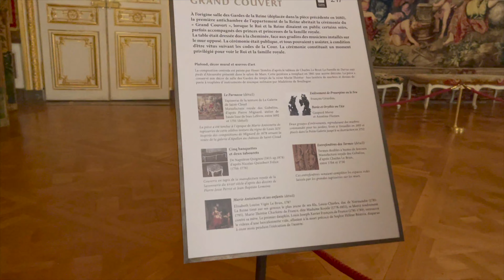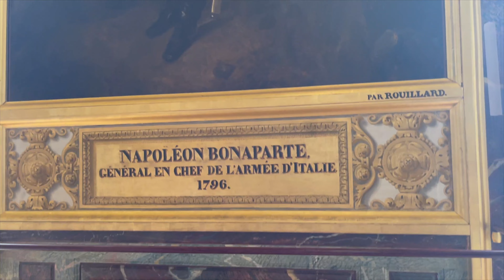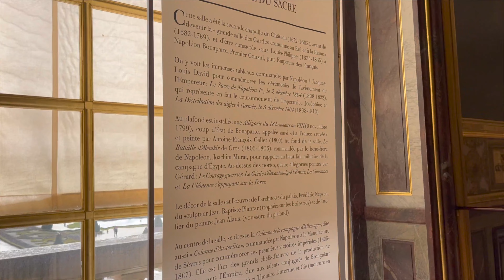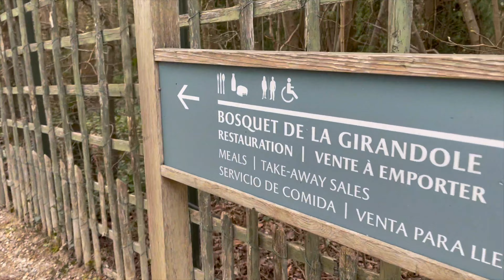Paris, France | Palace Of Versailles | Inside the Versailles Palace. #5